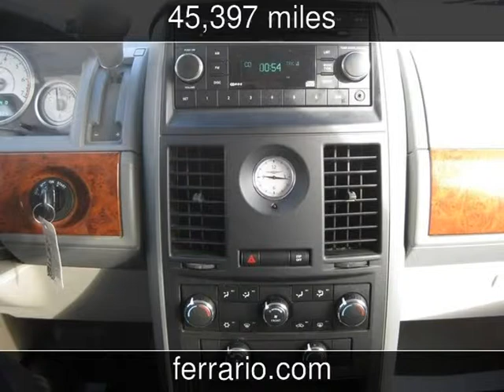2008 Chrysler Town & Country LX Used Cars - Towanda, PA, Sayre, PA, and Elmira,NY - 2014-08-14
See more details about this used car This 2008 Chrysler Town & Country LX with 45,397 miles is for sale at Ferrario Auto Team.